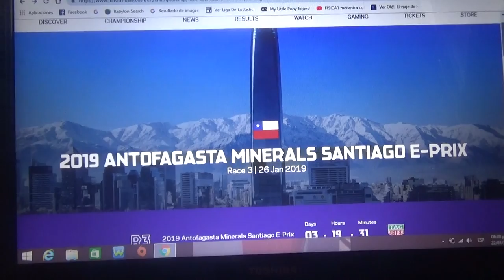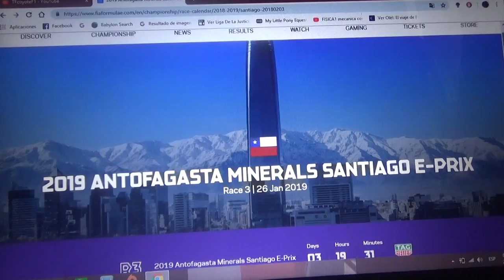Previa Eprix de Santiago de Chile 2018/19 de Formula E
Es el único eprix de cada temporada de la Formula E del que hago previas como siempre y este año no es la excepción de no hacerlo